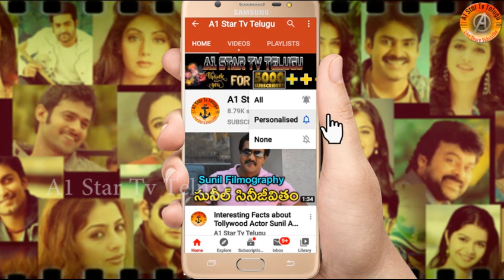రమ్యకృష్ణ కు బాలయ్య స్పెషల్ విషెస్ | Nandhamuri Balakrishna | Special Wishes To | Ramyakrishna